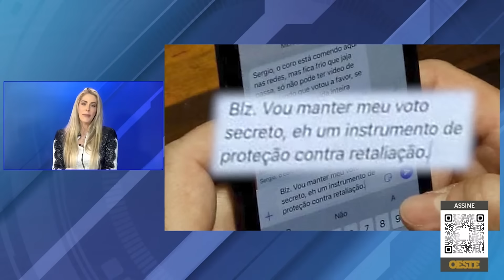Charge da semana da Revista Oeste: lobo em pele de cordeiro